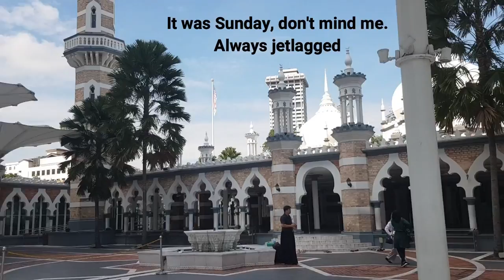KUALA LUMPUR CABIN CREW LAYOVER VLOG - Batu Caves, Masjid Jamek Mosque , Sultan Abdul Samad Building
Things I have seen on my short layover in Kuala Lumpur. I am not calling it "Things to see in Kuala Lumpur", because there is so much more, so many places I didn't manage to see, it would be huge understatement to do just a few places.
But hey! I would love to  see more of Kuala Lumpur!

Please let me know what you guys think about my little vlogs, and if you'd like more of them!